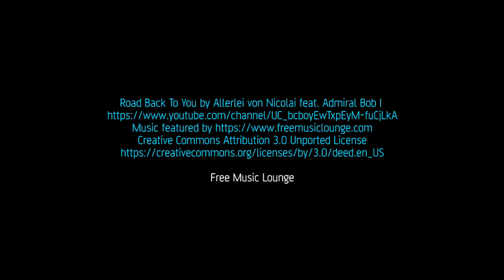Road Back To You by Allerlei Von Nicolai & Admiral Bob. Relaxation Piano Guitar Music Songs Playlist